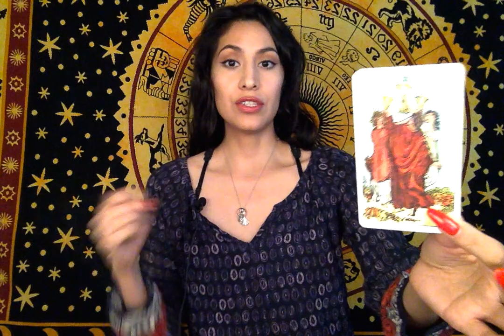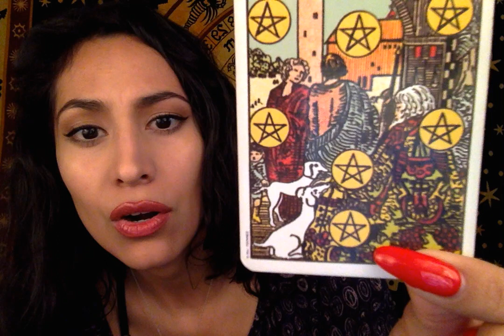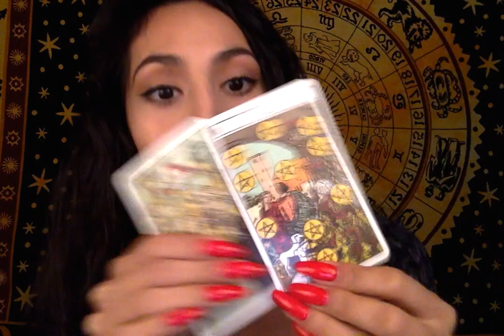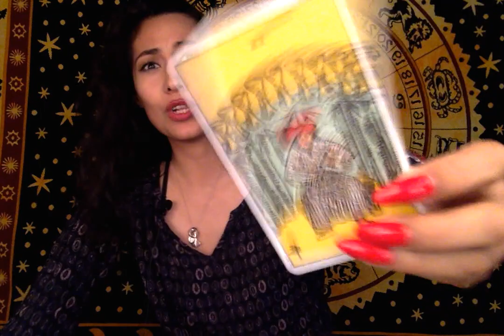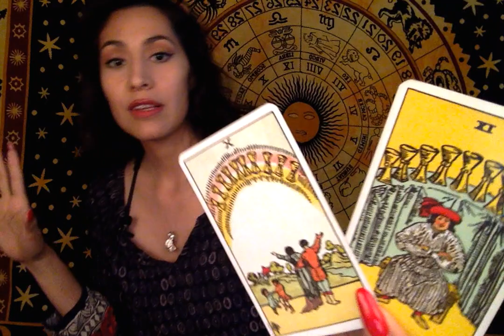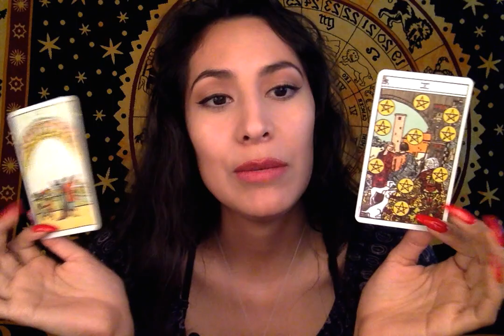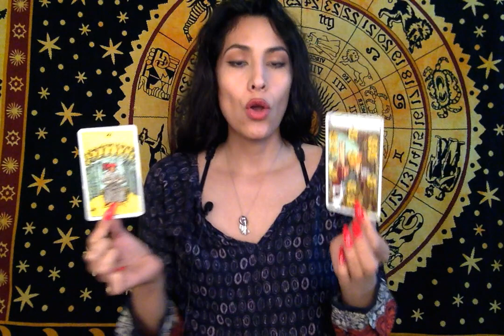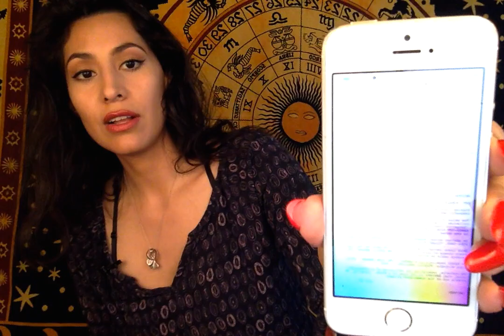*MY CUP RUNNETH OVER* 6/13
Daily Reading

You're guided to this reading in real-time or on your own timeline. They're time-stamped for organization and ease, though time spirals so what does that mean for energy? It means your energy is connecting with mine in this psychic tarot reading; That's why this can resonate for you June 2019 or November 2024!